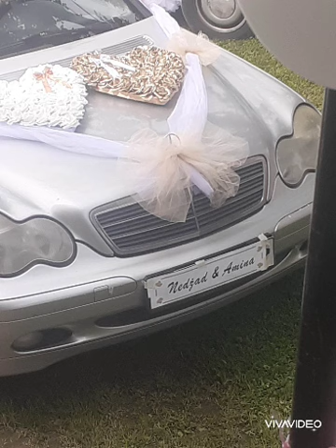Fotografije sa svadbe Amina i Nedzad